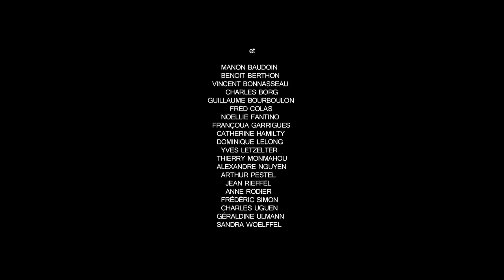TRAIN CHINESE Movie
Last Train Home (Chinese: 归途列车) is a 2009 documentary film directed by Lixin Fan and produced by Daniel Cross and Mila Aung-Thwin of EyeSteelFilm. It won the Best Documentary Feature at 2009 IDFA and has been distributed by Zeitgeist Films in the US.

Traditional歸途列車Simplified归途列车Mandaringuītú lièchēLiterallyhomeward trainDirected byLixin FanProduced by

Mila Aung-Thwin

Daniel Cross

Starring

Yang Zhang

Changhua Zhang

Suqin Chen

Qin Zhang

Music byOlivier AlaryCinematographyLixin FanEdited byMary Stephen, Lixin Fan

Production
company

EyeSteelFilm

Distributed byZeitgeist Films

Release date

November 22, 2009 (IDFA)

Running time

85 minutesCountryCanadaLanguageSichuanese Standard ChineseBox office$288,328 (United States)

SynopsisEdit

Every spring, China's 130 million migrant workers travel back to their home villages for the New Year's holiday. This exodus is the world's largest human migration.

Working over several years, director Lixin Fan travelled with one couple who has embarked on these annual treks for almost two decades. Like many of China's rural poor, the Zhangs left their native village of Huilong, Daan Town [zh], Guang'an District in Sichuanprovince and their newborn daughter to find work in Guangzhou in a garment factory for 16 years and see her only once a year during the Spring Festival. Their daughter Qin, now a restless and rebellious teenager, resents her parents' absence and longs for her own freedom away from school and her rural hometown, much to the dismay of her parents. She eventually leaves school, against the wishes of her parents, to work in the city.

Developments since the filmEdit

In a March 2010 follow-up interview, director Lixin Fanreveals that the Zhangs are still working in the factory and Qin telephoned, but did not visit, for the New Year.[1]

In September 2011, Fan said that Qin was now a vocational student in Beijing, and that while Qin's mother is back on the farm, her father still works at the factory.[2]

In January 2012, an update on the family was released:

"We always kept contact with the family after we finished filming. The girl, she quit that job at the bar and went to find a new job. She's floating around. I knew she had a job at a hotel as a bartender and she went back to the factory for a small while and she came to study in a vocational school in Beijing last year for a few months, and then she quit again. Now she's working in a small city in Hubei. She's 22 now, so a big girl. She doesn't [get back for Spring Festival]. She still resents her parents very much. She thinks she never received any love from the parents, so she'll deliberately avoid them during Chinese New Year.

The little brother is now 16 years old. He was doing really great in school, he got really good marks. He's second-year in high school [Chinese high schools go three years]. He got a few No. 1s in the past few years. His parents were really happy.

Mother, she lost her job. She [technically] quit, but it's because of the financial crisis, [which] brought down the salaries so much. The factory usually doesn't fire you, it just drops the salary to a level that makes you quit by yourself. So she went back to the village to take care of the son. So now it's the father working alone in Guangzhou in the factory. So I think it's a really sad thing to see: by the end of this documentary, you see this family has been shattered into smaller pieces. Although the daughter did "succeed" in finding her own independence in the city